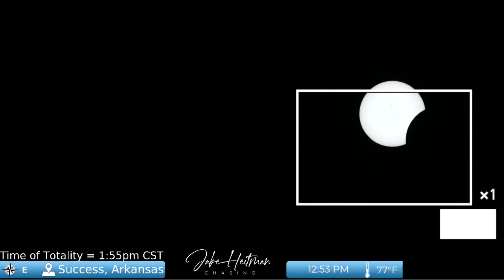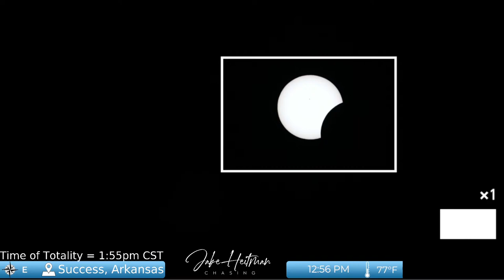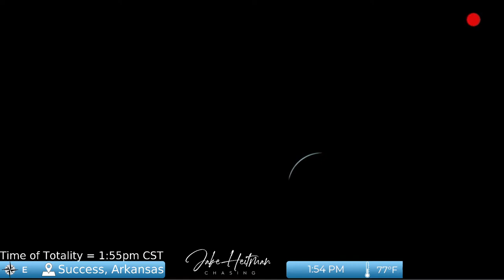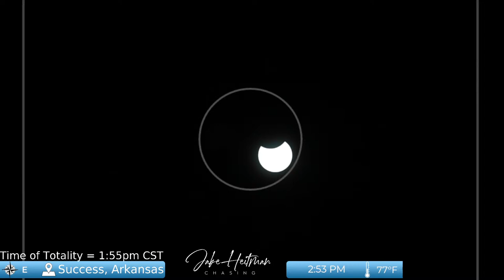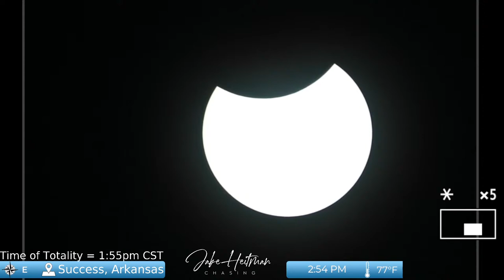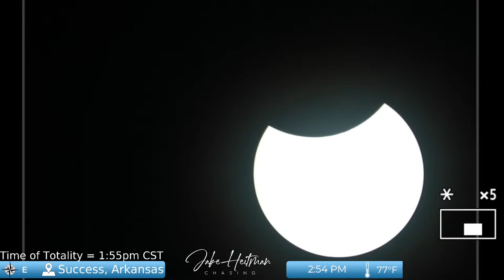LIVE ECLIPSE 2024, In the path of TOTALITY!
Live ECLIPSE 2024, In the path of TOTALITY on April 8th, 2024.

Thanks to everyone who likes, subscribes, and donates to keep the chase going! You cannot be thanked enough for keeping the stream going! :)